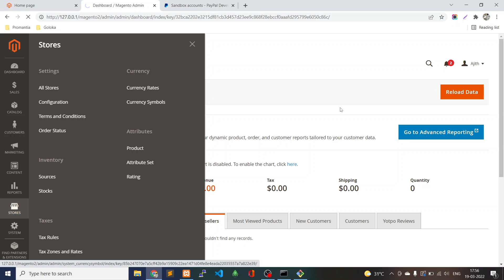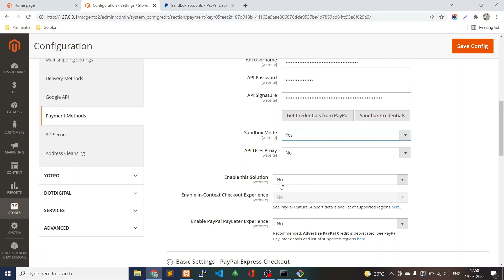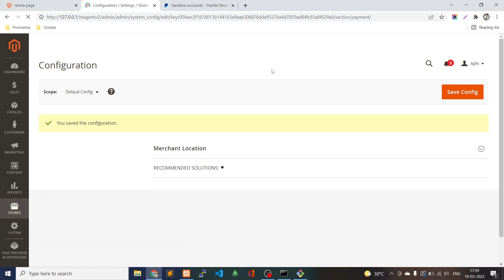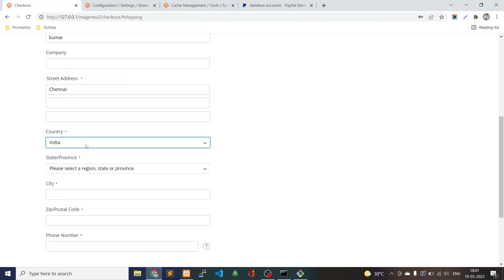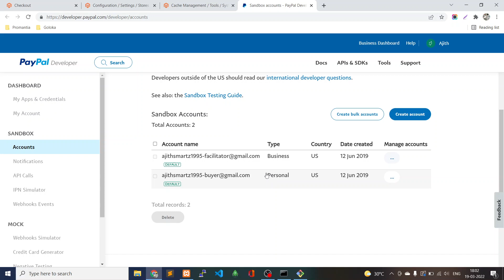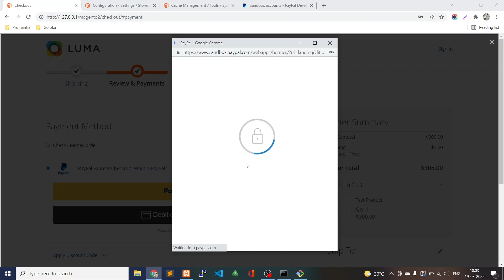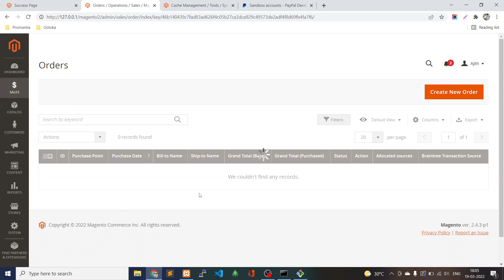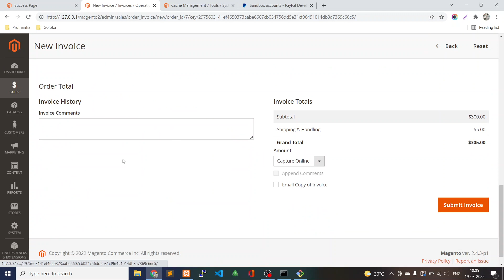How to Integrate PayPal in Magento 2.4.X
Here I am going to show demo for integrating paypal payment method in latest Magento package.

Magento devdocs for better understanding.